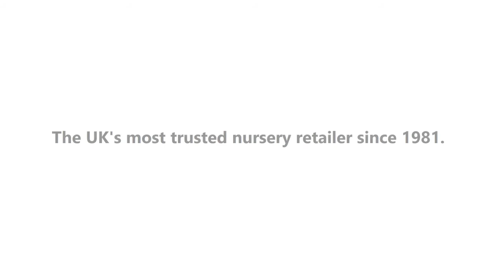Maxi Cosi Marble Car Seat | Bournemouth Baby Centre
The all new Maxi-Cosi Marble is the best in comfort for your baby. As babies are mostly asleep you want them to rest in the best possible way. By putting the Marble into a 157° near lie-flat sleeping position in or outside the car, your baby experiences maximum comfort all the way.
With a dedicated ISOFIX base, Maxi-Cosi Marble lifts comfort to a whole new level as every single detail is perfectly harmonized to offer ultimate comfort. Within just a blink of the eye you easily switch Marble from a baby car seat into a stylish, comfy and healthy carrycot on almost all strollers.